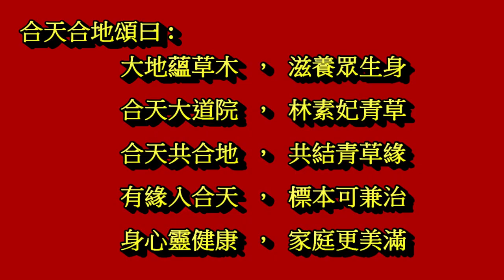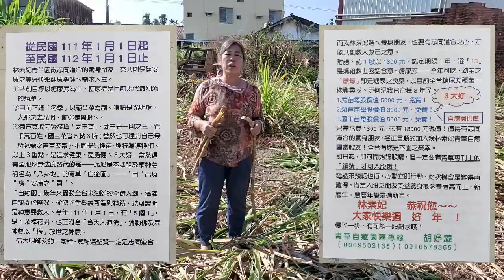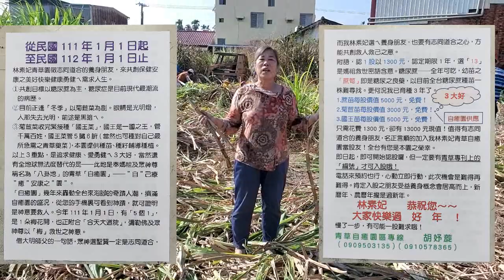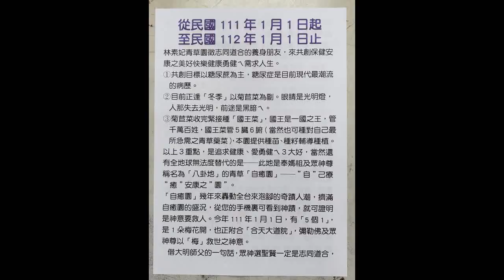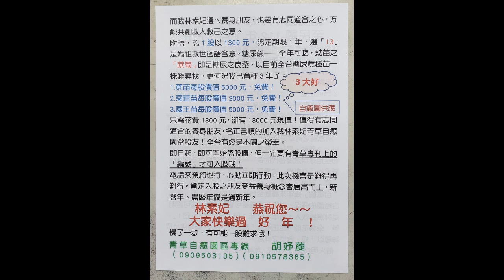220107 林素妃自然青草園 即日起開放~糖尿蔗認養，認股...彌勒山/合天大道院，合天合地共結青草緣...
本園自即日起開放~糖尿蔗認養與認股，為了大家的養生，休閒，追求健康請踴躍參與.